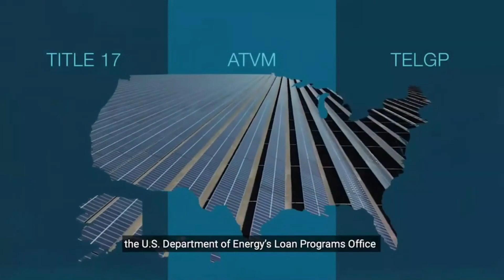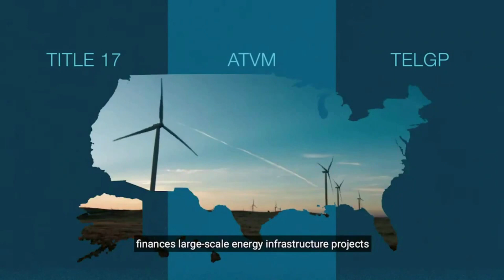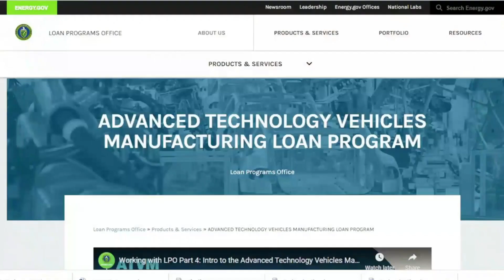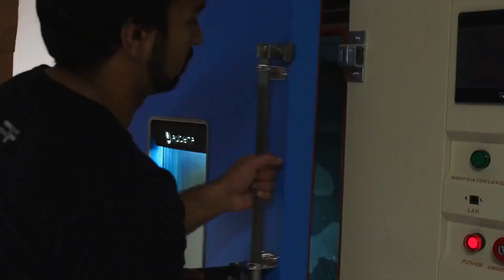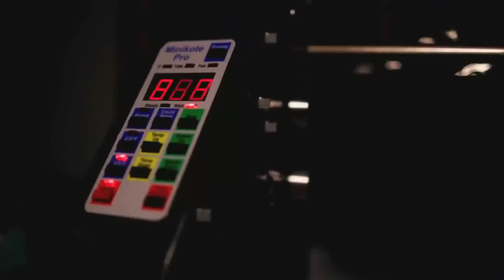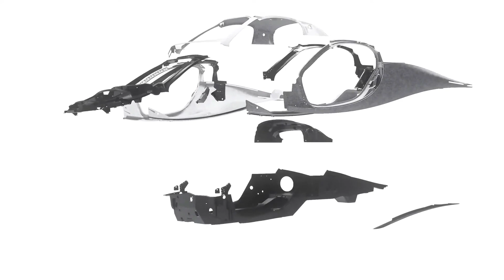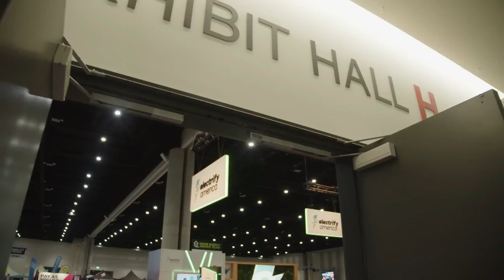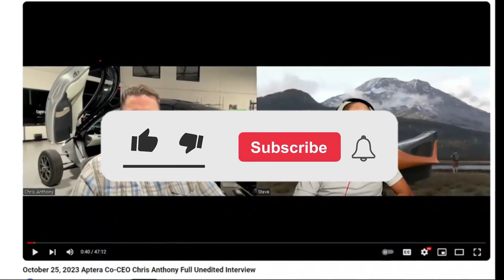Aptera's Journey | Chasing the $50 Million ATVM Loan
Aptera's journey with the ATVM loan is a testament to the intricate balance between innovation, financial support, and regulatory pathways. Their persistence, despite the prolonged wait, exemplifies the determination of companies striving to redefine the norms of automotive technology and sustainability.

The future implications of the ATVM loan for Aptera, as well as the wider electric vehicle market, are poised to be transformative. Beyond the financial aid it promises, this loan encapsulates a larger narrative—a narrative of innovation, sustainability, and the pivotal role of government initiatives in shaping the future of transportation.

The challenges encountered by Aptera in this pursuit serve as a microcosm of the hurdles faced by emerging companies in the burgeoning electric vehicle sector. Navigating a landscape that demands not just groundbreaking technology but also financial fortitude, regulatory alignment, and a strategic vision, Aptera's journey becomes emblematic of a larger paradigm shift in the automotive industry.

The ATVM loan isn't just about financial infusion; it represents a confluence of technology, energy policy, and economic strategy. It's a marker of the United States' commitment to advancing cleaner, more efficient transportation and fostering innovation within its borders.

As Aptera perseveres on this quest, it symbolizes not just a single company's ambition but a collective endeavor towards a future where sustainability, innovation, and economic viability converge. The journey might be long and arduous, but it's a testament to the resilience and determination shaping the future of the automotive industry.